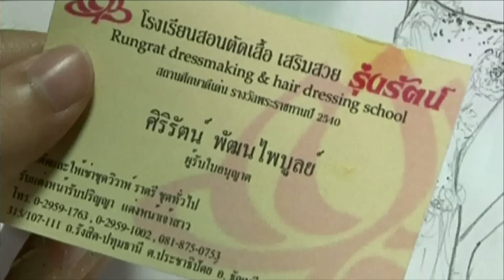ถนนค้นฝัน - ตั๊กแตน ชลดา【OFFICIAL MV】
เพลง : ถนนค้นฝัน
ศิลปิน : ตั๊กแตน ชลดา
อัลบั้ม : ชุดที่ 2 ถนนค้นฝัน